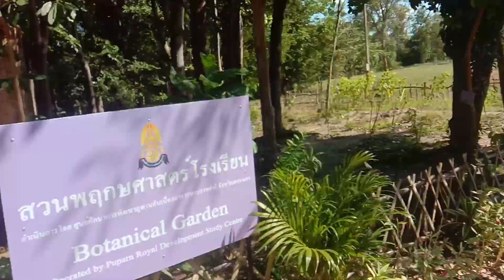พาเดินชมบรรยากาศในสวนพฤกษศาสตร์ โรงเรียนเก่า